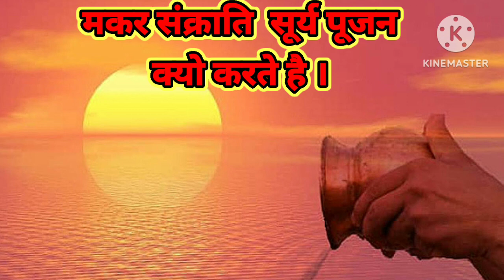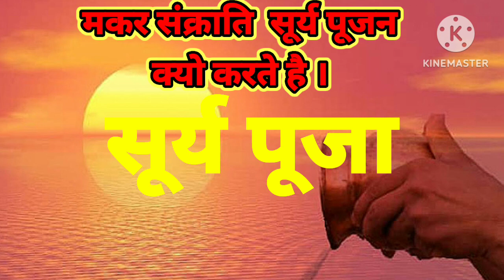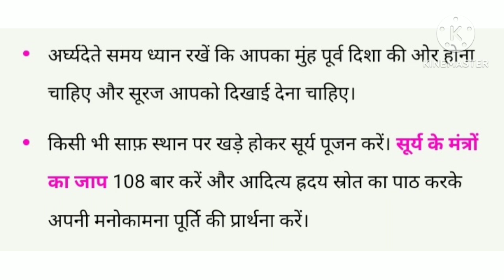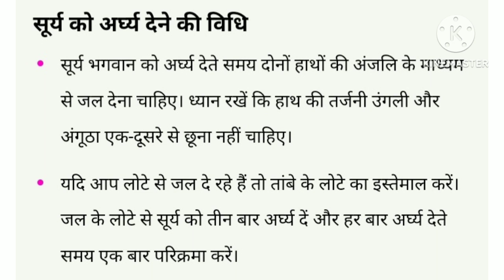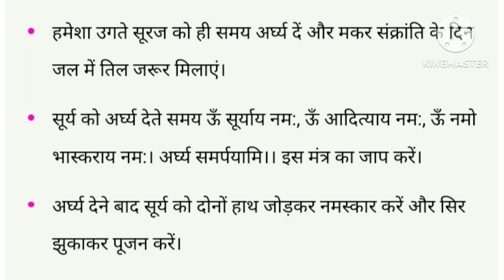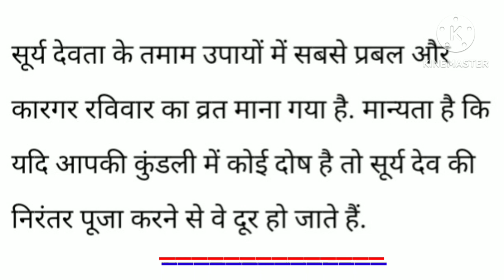मकर संक्राति 2024 प होती है सूर्य देव की विशेष पूजा जानिए सूर्य पूजन का विधि-विधान एंव सूर्य अर्ध्य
मकर संक्राति 2024 मकर संक्राति पर होती है सूर्य देव की विशेष पूजा जानिए सूर्य पूजा का विधि विधान और सूर्य अर्ध्य विधि
सूर्य अर्ध्य के लिए शुभ स्थान
सूर्य पूजा अर्ध्य के समय किन बातों का रखना चाहिए विशेष ध्यान
सूर्य देव की पूजा का सम्पूर्ण विधि-विधान